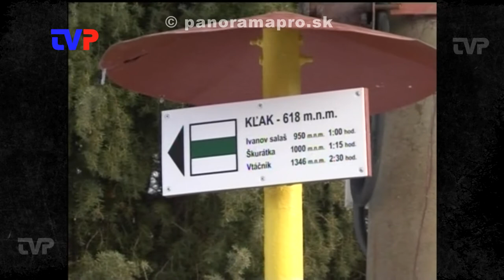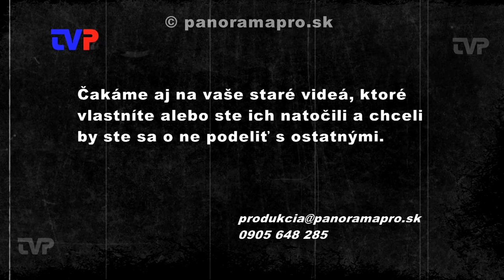Beh mieru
V roku 2010 zorganizovala ZŠ v Župkove po prvý krát beh z Kľaku cez Ostrý Grúň do Župkova. Žiaci a niekoľko dospelých sa zastavili aj na pietnych miestach.